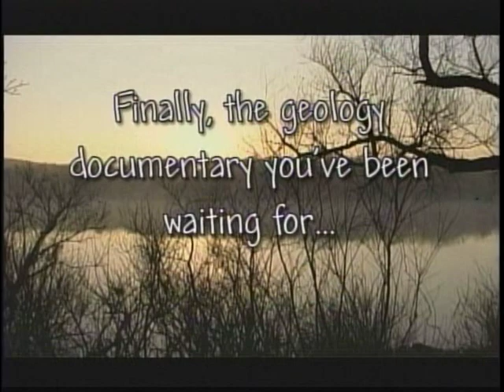"RockHounds: The Movie" Trailer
This is the trailer for the documentary film "RockHounds: The Movie" from Explorer Multimedia Inc.  You can purchase the movie using the link above.